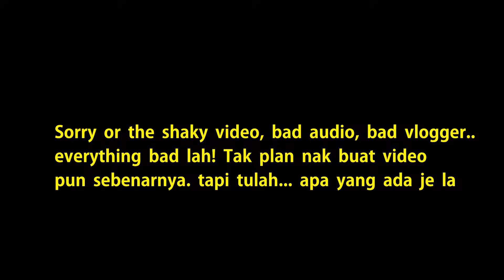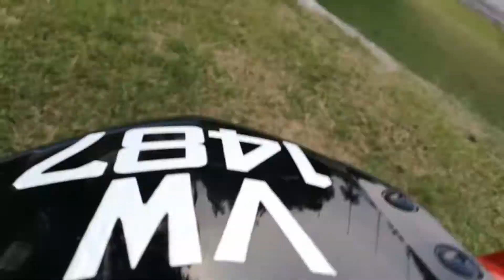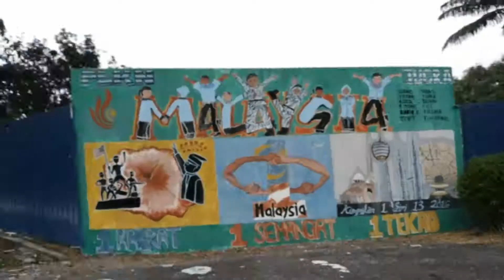Vlog E4 - Jalan-jalan di Kem PLKN Jugra